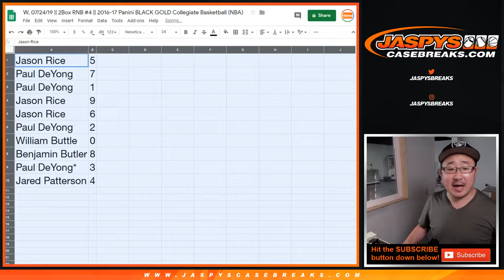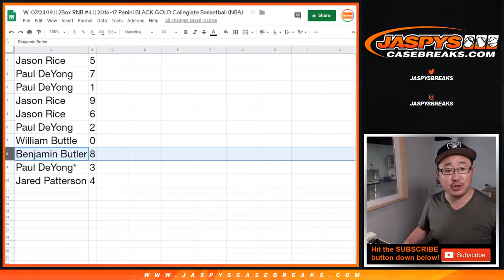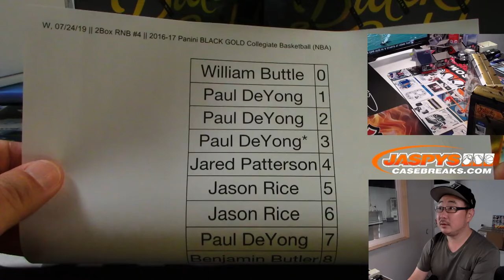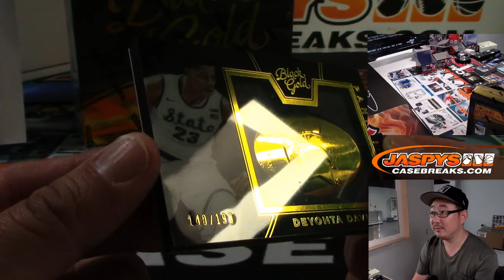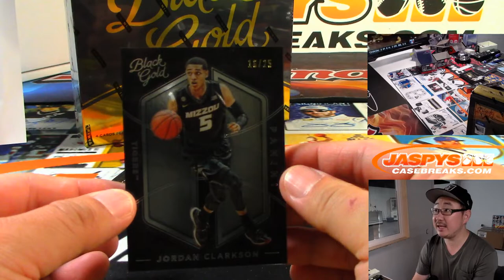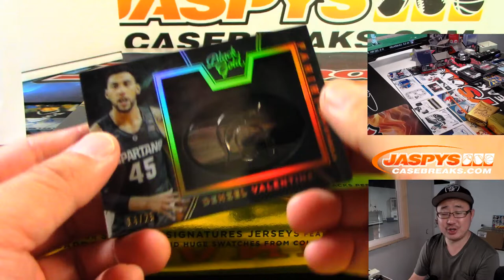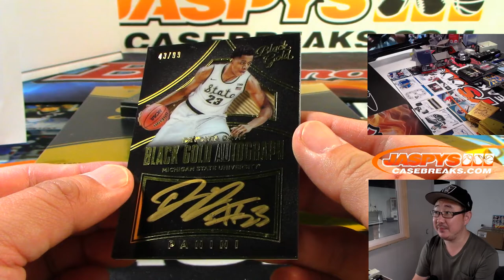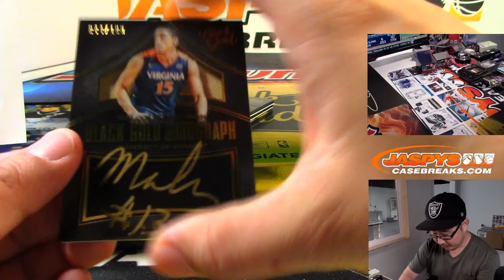W, 07/24/19 || 2Box RNB #4 || 2016-17 Panini BLACK GOLD Collegiate Basketball (NBA)